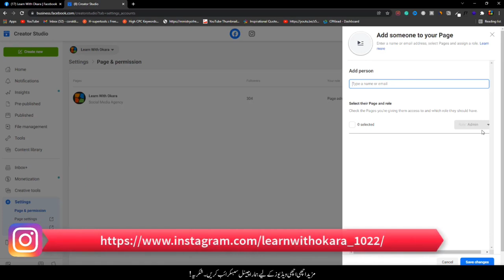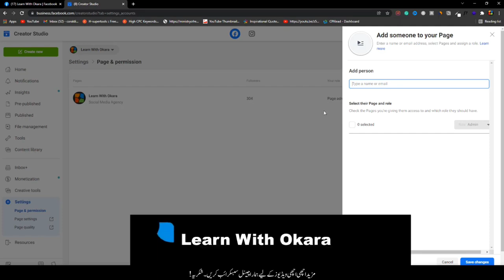How To Setup Payment Profile On Facebook Page | Khalid Ahmad Okara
How To Setup Payment Profile On Facebook Page | Khalid Ahmad